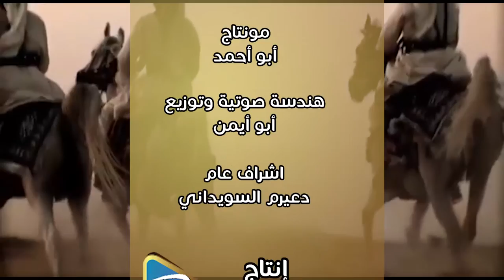شيله مهداه الى شيخ المراجل عشق بن دحيم بن سعيدان